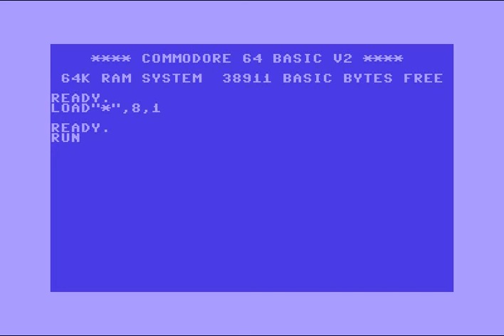(AFL) Alpha Flight 1970 Intro 049 ! Commodore 64 (C64)